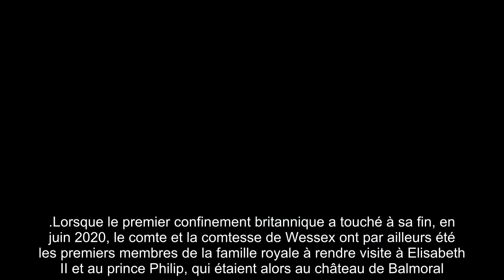Sophie de Wessex découvrez la maison à un million d'euros où elle vivait avant le prince Edward